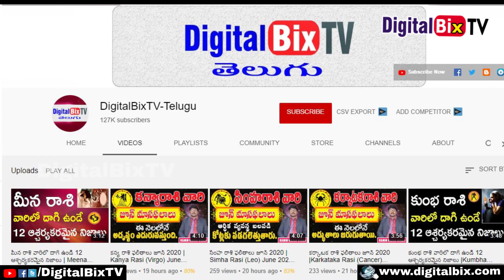గర్భంతో ఉన్న ఏనుగుని టపాసులతో పేల్చి చంపేశారు? | Kerala Elephant Incident Full Story